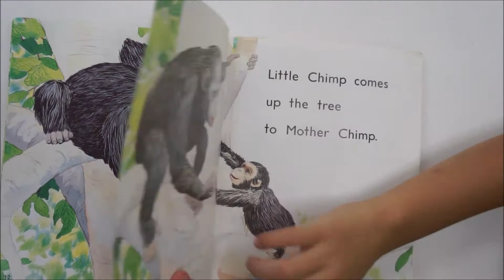Book Masters - Here Comes Little Chimp by CC2 Andy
New World English Location (新世界美語地址): 桃園縣中壢市致遠一路206號/青埔國小側門正對面